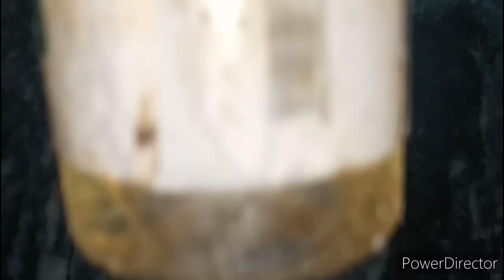How To Clean The Stains of Deco Furniture Easily.